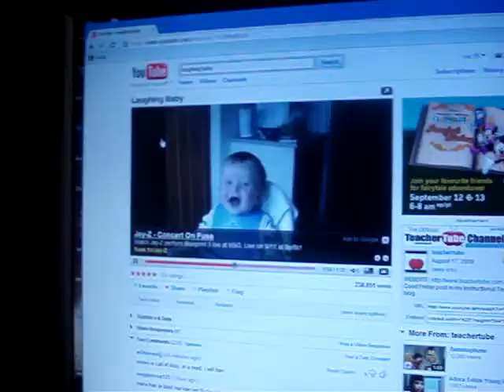Toby Barks At Laughing Baby On Youtube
my 5 month old pug barking at a baby laughing